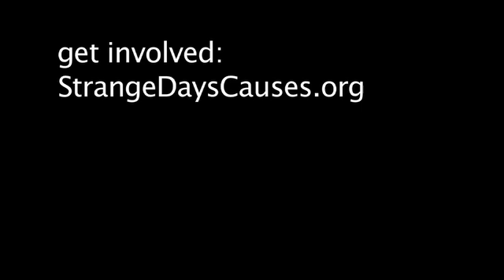Strange Days On Planet Earth: Your Ocean on Acid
New research suggests that the Earth is changing faster than it ever has, how can we change its course and meet these challenges?

Strange Days On Planet Earth

By Sea Studios Foundation